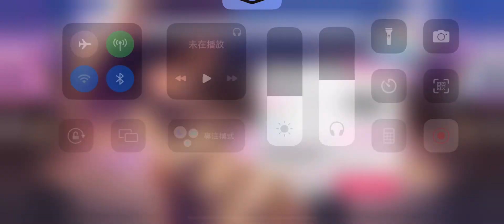バンドリ《トウキョウ・シャンディ・ランデヴ》Expert Fc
Poppin Party cov.